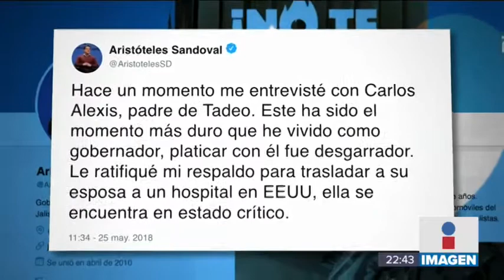Cómo está la familia del bebé que murió en camión incendiado | Noticias con Ciro Gómez Leyva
Elizabeth de la Rosa, la mamá de Tadeo, se reunió con su esposo y sigue esperando ser trasladada a Galveston, Texas